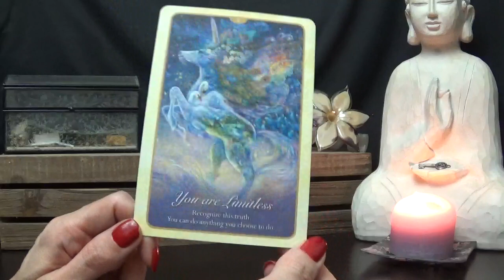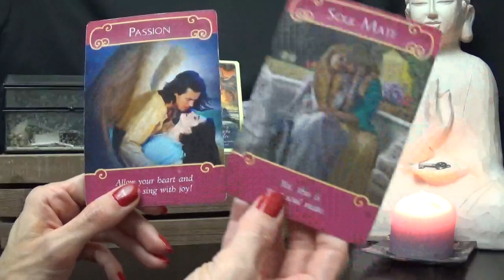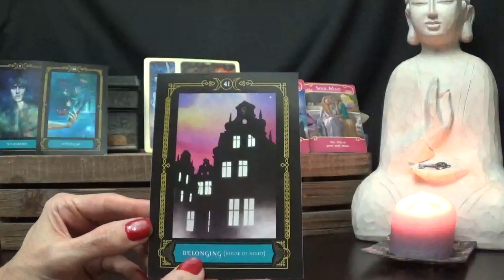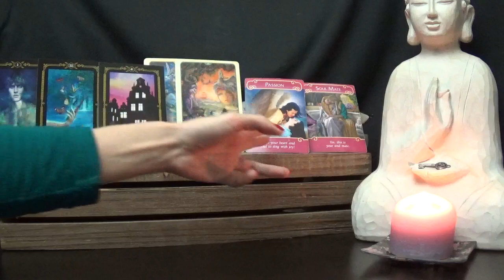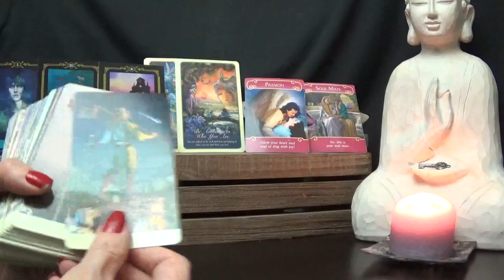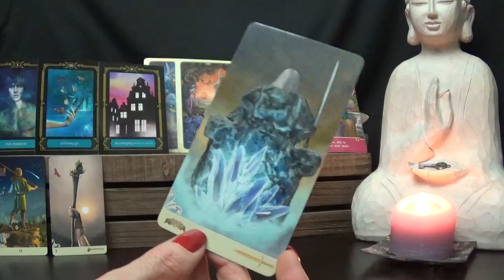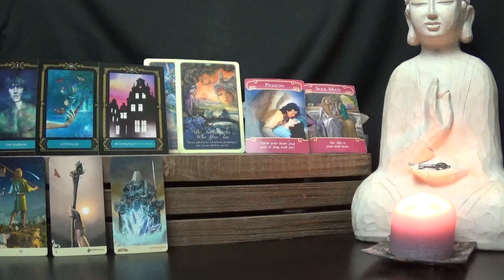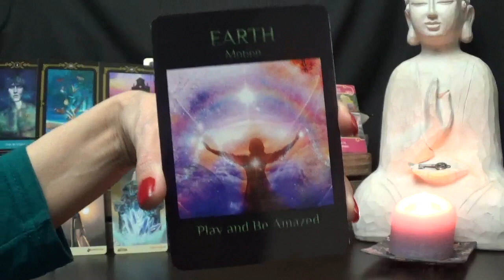Capricorn Love Reading - Mid-month April 2018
This is a general love tarot reading for April mid-month, intended for singles, dating and couples.
*Decks used*
1 - Whispers of Love Oracle - Angela Hartfield
2 - Romance Angels Oracle - Doreen Virtue
3 - Wisdom of the House of the Night Oracle - P. C. Cast & Colette Baron-Reid
4 - ViseVersa Tarot - Massimillano Filadoro & Lunaea Weatherstone
5 - Advancing Life Oracle - Robert Novak